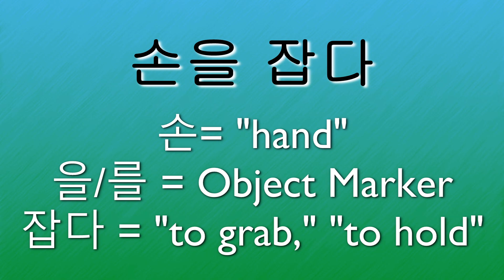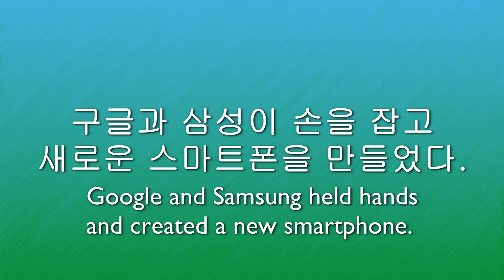Korean Phrases Ep. 25: "손을 잡다"